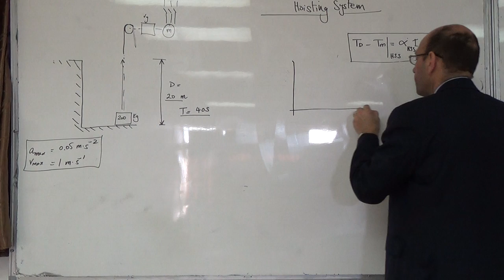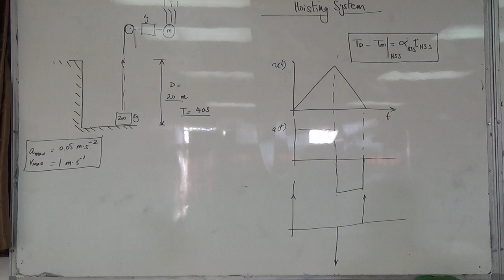Geared Hoisting Systems: Solved problem (b), 5/2/2015